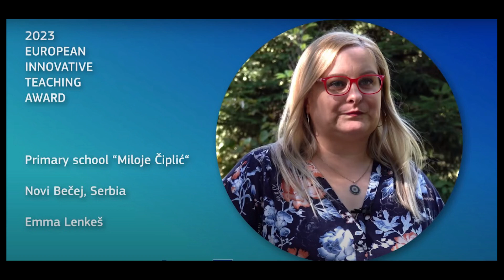Evropska nagrada za inovativnost u nastavi školi „Miloje Čiplić“